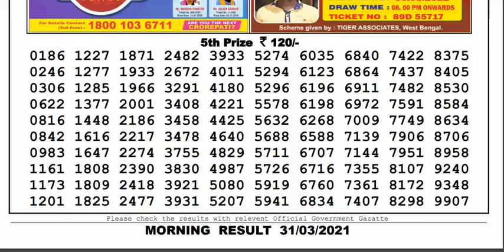Nagaland Lottery Sambad Result | Dear Lottery